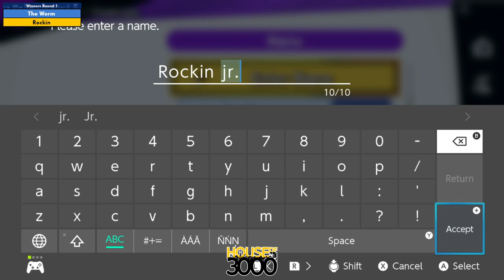BoMBS 160 Winners Round 1 The Worm vs Rockin